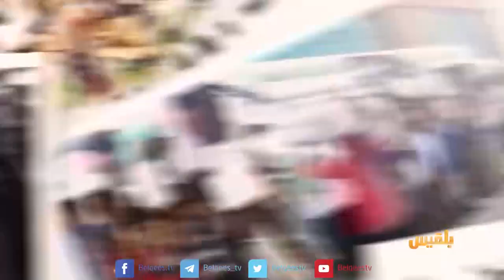المساء اليمني | شبوة.. الإرهاب والإرهاب المضاد | تقديم: آسيا ثابت